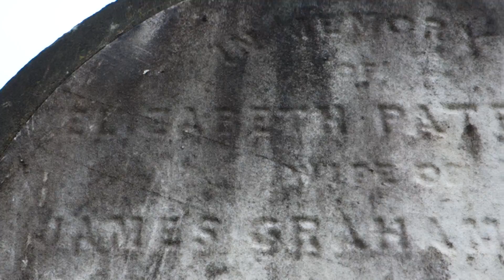Graham Ancestry, Glasgow